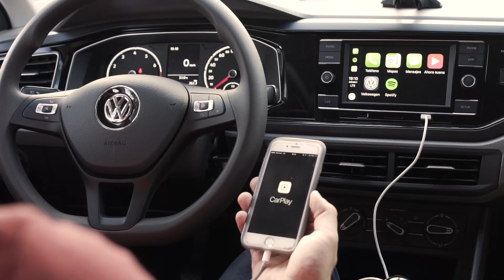Características Nuevo Polo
Conocé el volkswagen Nuevo Polo de la mano de Yacopini Süd